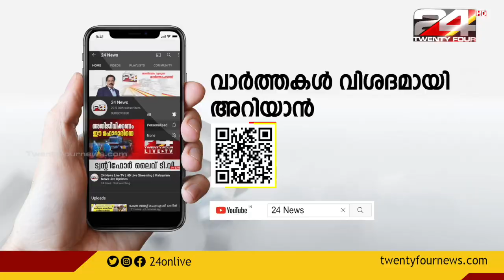പള്ളുരുത്തിയിൽ പ്രായപൂർത്തിയാകാത്ത പെൺകുട്ടിയെ പീഡിപ്പിച്ച കേസിൽ യുവാവ് അറസ്റ്റിൽ